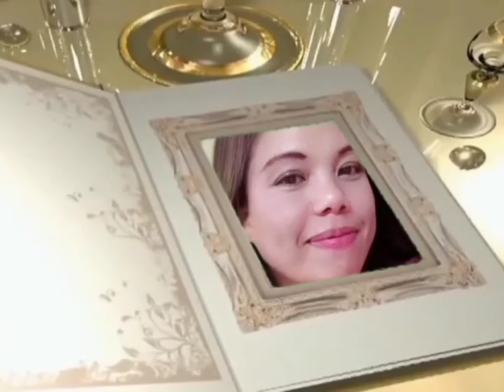PRAY AND STAY ENCOURAGED GOD BRINGING EVERYTHING TOGETHER